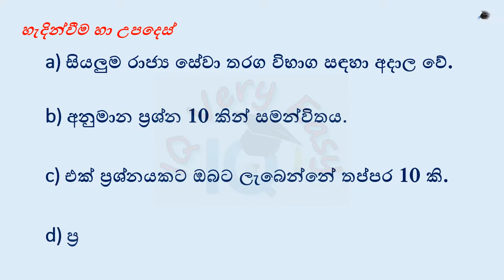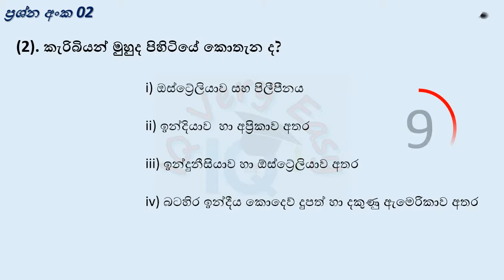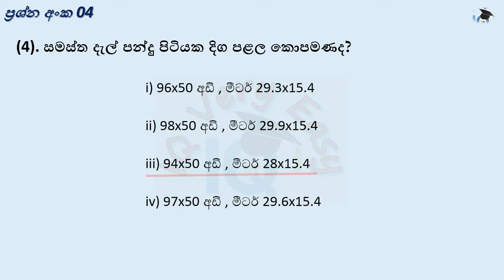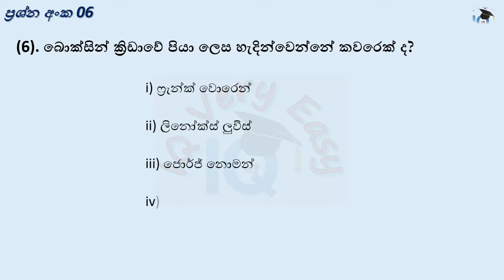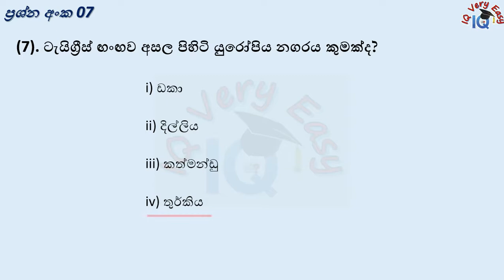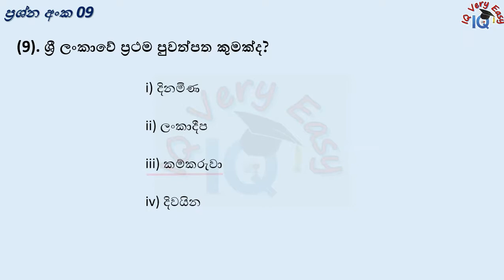IQ Very Easy- General Knowledge- 13